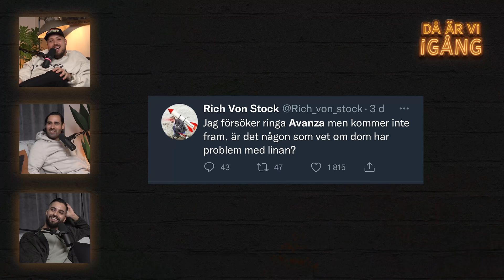JAG ORKAR INTE MER MED FILIP DIKMEN | DÅ ÄR VI IGÅNG MED ANIS OCH BERRA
Anis Don Demina och Behrouz ”Berra” Badreh har skrattat sig in i sofforna runt om i landet, här fortsätter de skratta åt det senaste som hänt under veckan.